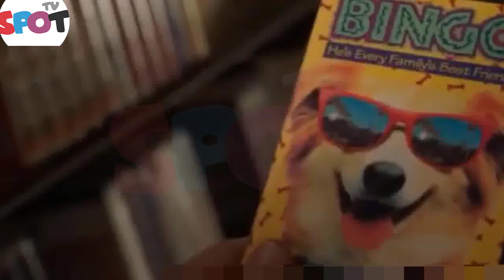Why Fixing Young Sheldon’s Attitude Is Bad For Big Bang Theory